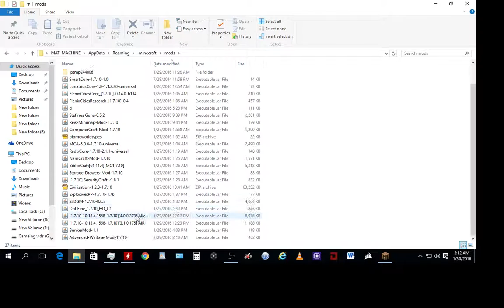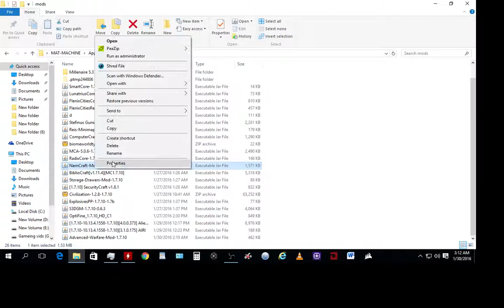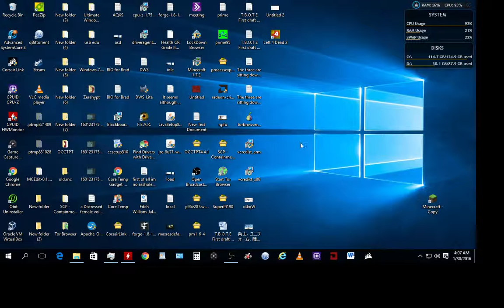Xeno Terror | MineCraft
NUFF Said!! Enjoy

I Would also like you to tell me what games out of the 59 i own on PS3 you'd enjoy seeing me play next!
ACE COMBAT: ASSAULT HORIZION
ACE COMBAT :INFINTY
ALIENS:COLONIAL MARINES
BATTLEFIELD 3 (WITH PREMIUM)
BATTLEFIELD 4 (WITH PREMIUM)
BATTLEFIELD: BADCOMPANY 2
Beyond: TWOSOULS
BULLY PS3
BINARY DOMAIN
COD: BO1 (MODDED ZOMBIES SOLO OFLINE SAVE)
COD: BO2
COD: MW2
COD: GHOSTS
CRYSIS 2
CRYSIS 3
DEAD ISLAND
DEAD ISLAND RIPTIDE ULTAMATE EDITION (WITH MODDED SAVE)
DEAD SPACE 2
DEADLY PREMONITION; DIRECTORS CUT
DEFIANCE
Deus Ex: HUMAN REVOLUTION (BOTH STANDARD AND DIRECTORS CUT)
DUKENUKEM: FOREVER
F.E.A.R 2:PROJECT ORIGIN
F.E.A.R.3
FAR CRY 3
FAR CRY 4 (LIMITED EDITION)
FIGHT NIGHT CHAMPION
GRAND TURISMO 5 (MODDED SAVE)
HEAVY RAIN
HITMAN: ABSOLUTION
INFAMOUS
MAXPAYNE 3
MEDAL GEAR RISEING: REVENGANCE
MOH FRONTLINE
MOH (2012)
MOH WAR FIGHTER
MIDNIGHT CLUB:LA
MINECRAFT PS3 EDITION
MIRRORS EDGE
NFS MW(CITURION)
NFS UNDERCOVER
PAYDAY 2 (MODDED SAVE)
RED DEAD REDIMPTION UNDEAD NIGHTMARE
RE: 4
RE: 5
RE: OPERATION RACCON CITY
SAINTS ROW 4
SKYRIM ELDERSCROLLS V
SNIPER GHOST WARRIOR 2
SOULCALIBUR LOST SWORDS (UNPLAYED DIGITAL COPY)
SOCOM 4 US NAVY SEALS
SPECOPS: THE LINE
SHELLSHOCK2: BLOOD TRAILS
SYNDACATE
TESTDRIVE UNLIMITED 2 (MODDED SAVE)
THELAST OF US (MODDED SAVE)
TOM CLANCYS GRFS
TOM CLANCYS H.A.W.X
TOM CLANCYS SPLINTER CELL BLACK LIST
TOM CLANCYS RAINBOW SIX VEGAS 2